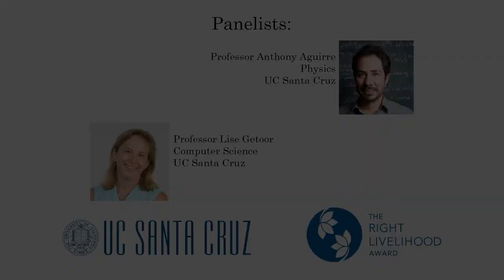Humanity's Last Stand: The Challenge of Artificial Intelligence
Right Livelihood Award Laureate, Nicanor Perlas (2003), talks about the challenges humanity faces with the rise of Artificial Intelligence.